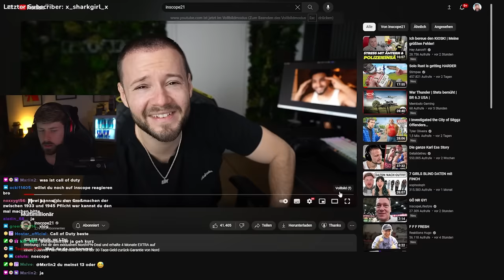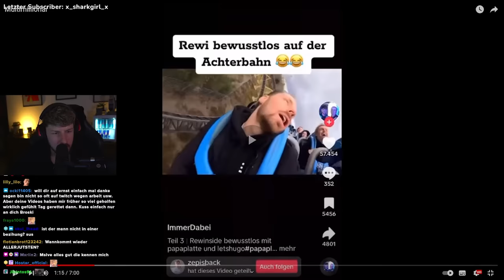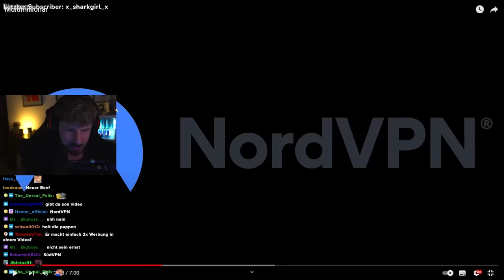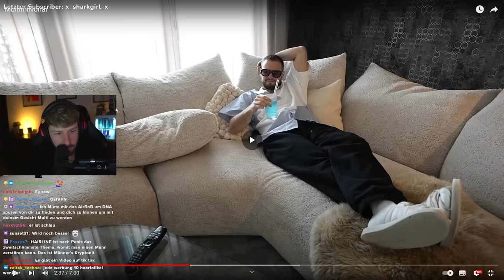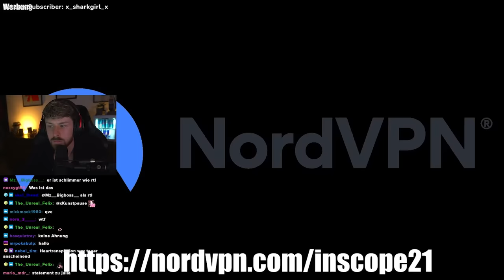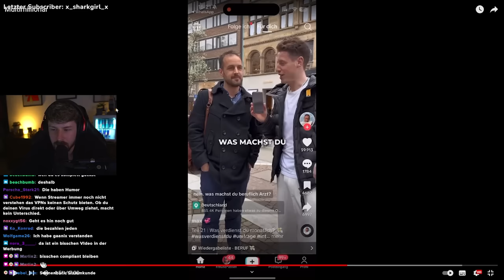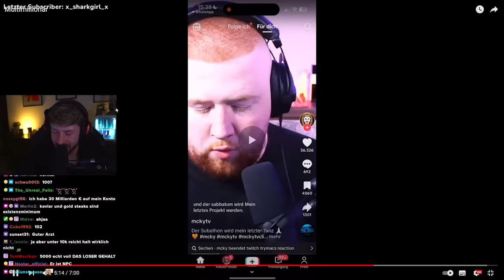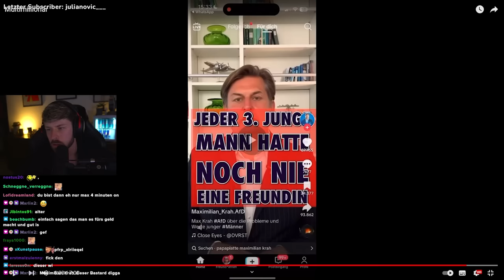INSCOPE nimmt JULIA und MICH komplett HOCH 😡